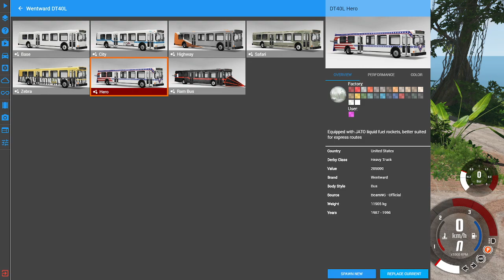BeamNG.drive | Jungle Hill Drop with Every Vehicle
Hey My Fellow Blue Jays! Today I'm back on BeamNG.drive and I have another Gameplay Video for you to Enjoy that is on a Jungle Hill Drop with Every Vehicle [I Missed on 3 Cars...] in the Game!

🎵Background Song [Full Credit]
Rock This · Rom Di Prisco [Need for Speed: High Stakes]

0:00 Opening
1:17 Ibishu 200BX
2:40 ETK 800 Series
3:15 Gavril Barstow
3:49 Gavril Bluebuck
4:24 Civetta Bolide
5:03 Ibishu Covet
5:35 Cherrier FCV
6:15 Gavril Grand Marshal
6:46 ETK I-Series
7:19 ETK K-Series
7:54 Bruckell LeGran
8:26 Ibishu Miramar
--:-- Bruckell Moonhawk [Missed]
--:-- Ibishu Pessima [Missed]
--:-- Ibishu Pessima [Missed]
9:02 Autobello Piccolina
9:49 Ibishu Pigeon
10:26 Hirochi SBR4
11:04 Burnside Special
11:35 Hirochi Sunburst
12:53 Soliad Wendover
13:24 Gavril D-Series
13:57 Wentward DT40L
14:39 Gavril H-Series
15:12 Ibishu Hopper
15:43 Gavril Roamer
16:19 Gavril T-Series
17:19 Preparing BOUNS
17:27 BOUNS Wentward DT40L [Hero]
18:47 Ending

P.S. I was on my Xbox Controller for this Video